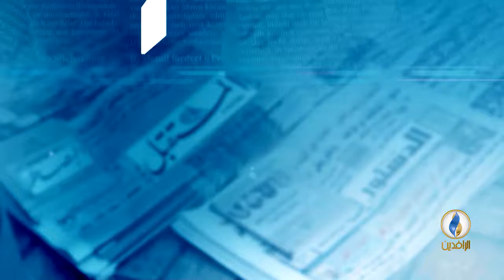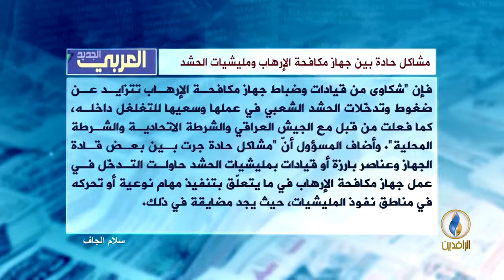مشاكل حادة بين جهاز مكافحة الإرهاب ومليشيات الحشد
للكاتب سلام الجاف لصحيفة العربي الجديد